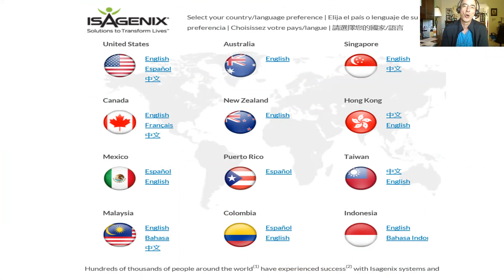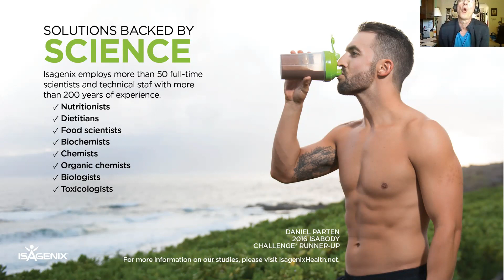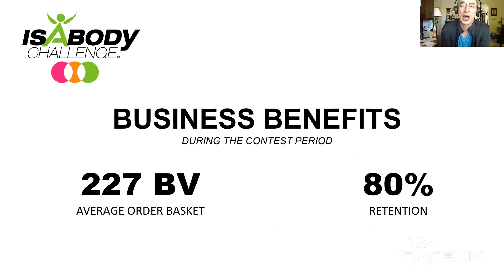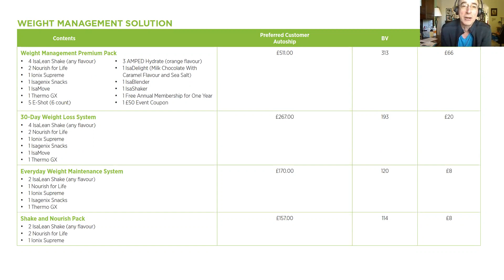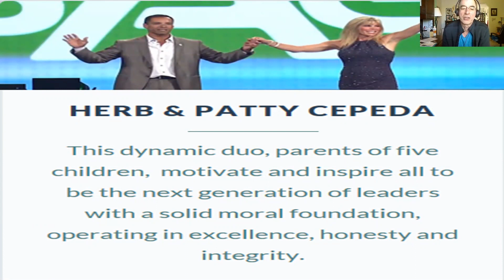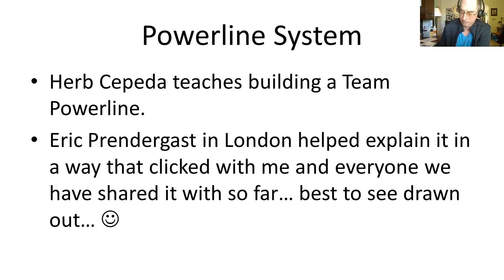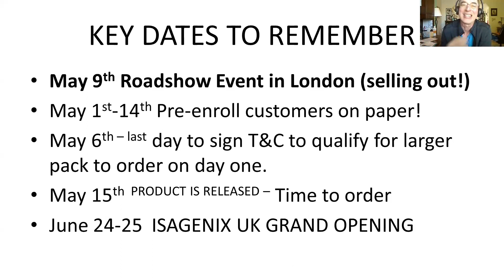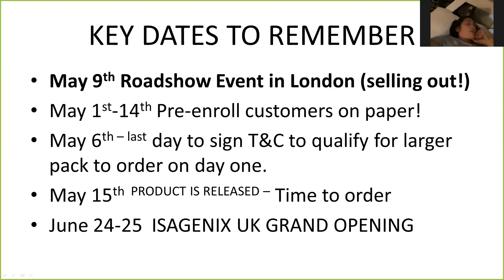Isagenix UK presentation and training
Includes incredible testimonials at the end of the presentation.

**Earning levels for Isagenix® Independent Associates that appear in this publication are examples and should not be construed as typical or average. Income level achievements are dependent upon the individual Associate’s business skills, personal ambition, time, commitment, activity and demographic factors. For average earnings, see the Isagenix Independent Associate Earnings Statement found

Isagenix Millionaires are defined as Isagenix Associates who have cumulatively earned $1 million or more with Isagenix.